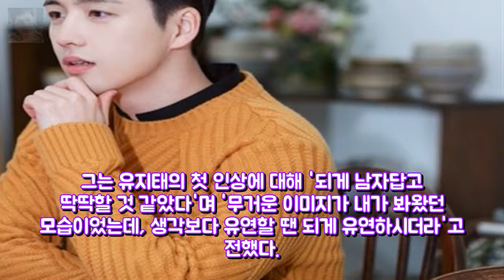김혜성 유지태 남자가 봐도 멋있어..본받고파(인터뷰)- 스타뉴스 사진 엔터테인먼트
사진제공=나무엑터스 배우 김혜성(29)이 KBS 2TV 수목드라마 매드독을 통해 연기 호흡을 맞춘 유지태에 대한 존경심을 드러냈다. 김혜성은 4일 서울 강남구 논현동 나무엑터스 사무실에서 매드독 종영 인터뷰를 가졌다. 김혜성은 극 중 사설 보험범죄 조사팀 매드독의 일원인 은둔형 천재 온누리 역을 맡아 열연을 펼쳤다.
냉부해 출연한 고든 램지가 김풍을 보고 한 말  게시됨: 셀러브리티 셰프 엔터테인먼트: